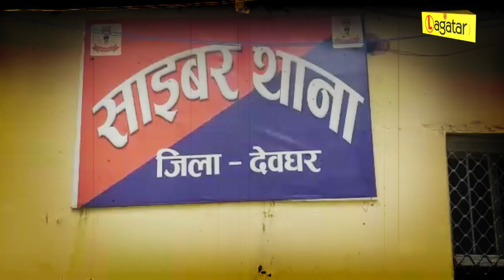देवघर से 14 साइबर अपराधी गिरफ्तार, मोबाइल, सिमकार्ड, एटीएम और लैपटॉप बरामद